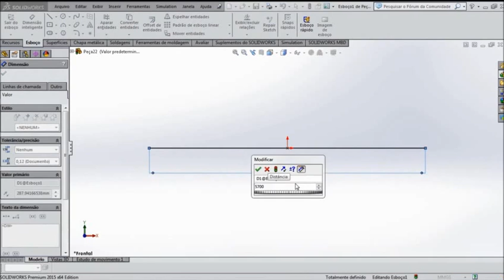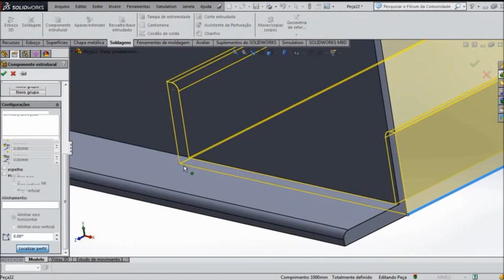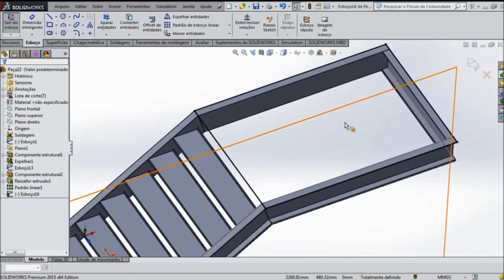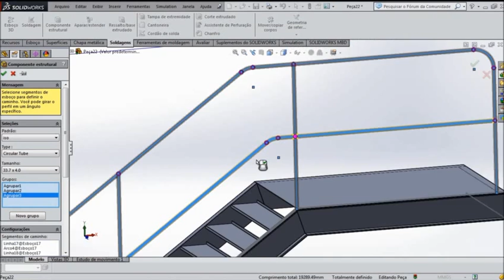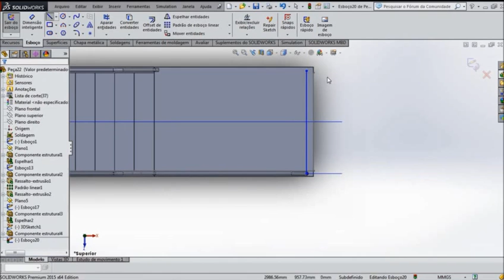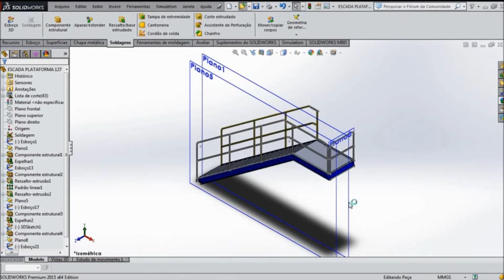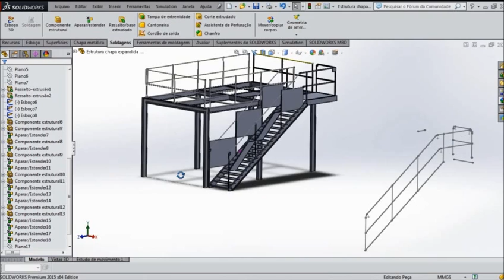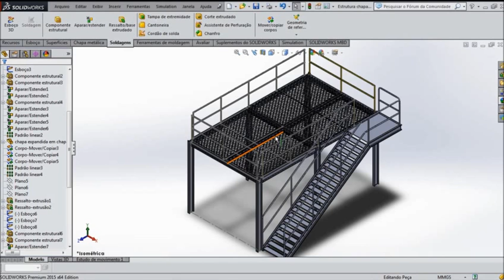Aula 127 - Finalizando Estrutura com a Escada Metálica - Solidorks - Marcelo Pereira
Conheçam nosso novo site, nossos novos cursos serão muito bem vindos.

Comunidade: Solidworks - Marcelo Pereira

Participem vai estar muito lega

Abç

Marcelo Pereira